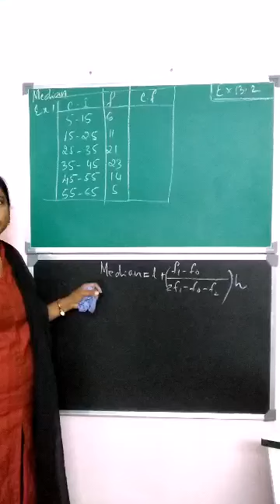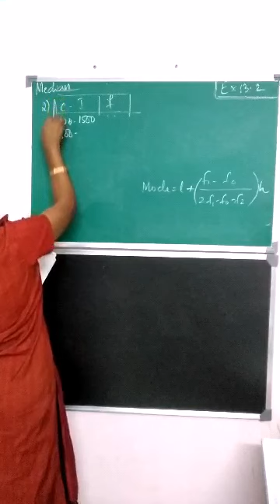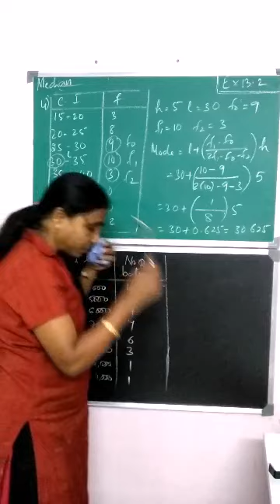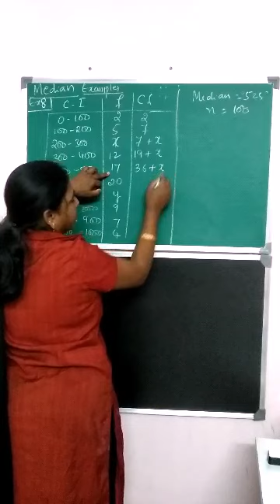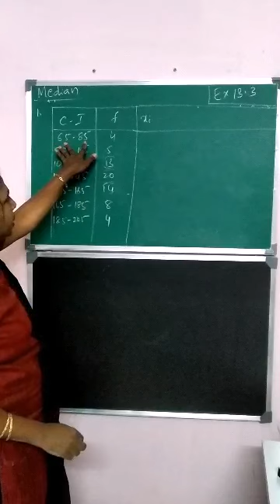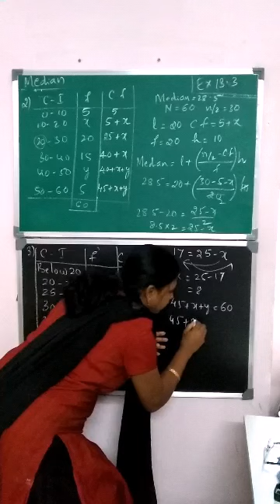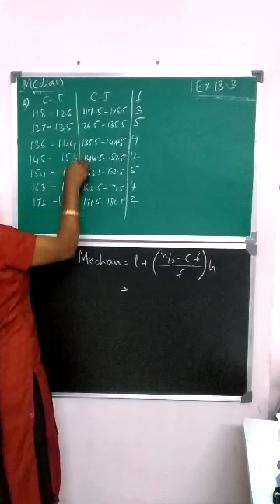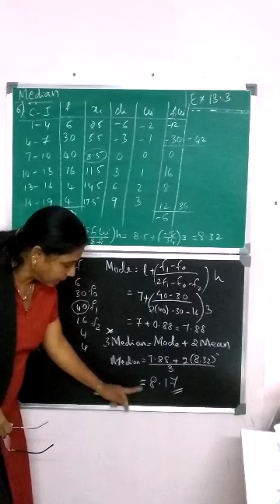Statistics Part 2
Mode and Median